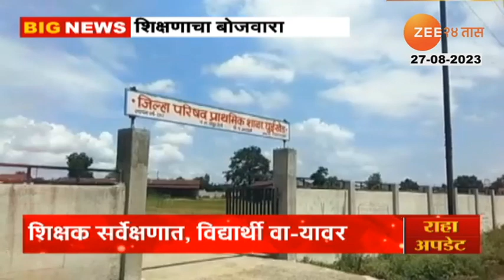Special Report | शिक्षक सर्वेक्षणात व्यस्त शाळेत विद्यार्थी वाऱ्यावर! शिक्षणाचा उडाला बोजवारा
आता बातमी आहे झी 24 तास इम्पॅक्टची...अमरावतीतल्या प्राथमिक शाळेत चक्क चौथ्थीचे विद्यार्थी पहिलीच्या विद्यार्थ्यांना शिकवत असल्याचा धक्कादायक प्रकार झी 24 तासनं उघडकीस आणल्यानंतर शिक्षण विभागाला खडबडून जाग आलीय. याप्रकरणी चौकशीचं आश्वासन शिक्षणमंत्र्यांनी दिलंय. काय आहे हा सगळा प्रकार, पाहूयात हा रिपोर्ट

Now the news is about zee24taas Impact... After zee24taas exposed the shocking situation of fourth grade students teaching first grade students in a primary school in Amravati, the education department has had a rude awakening. Education Minister has promised to investigate this matter. What is all this type, let's see this report